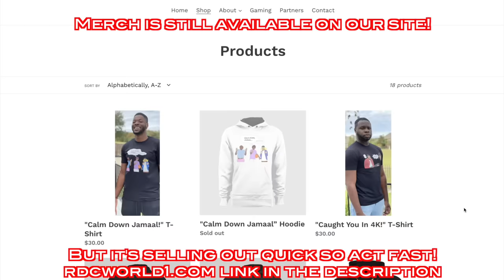How LeBron was after hearing LaMarcus Aldridge Went to the Nets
Why they keep tryna cheat this man LeBron out his legacy man?!?! 😂😂 Y’all STOP THAT

Mark Phillips - @SupremeDreams_1
Affiong Harris - @CleanUniform